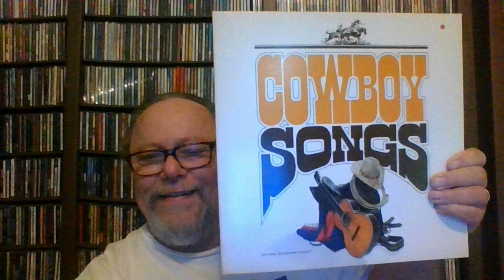Larry Hanks - The Brazos River